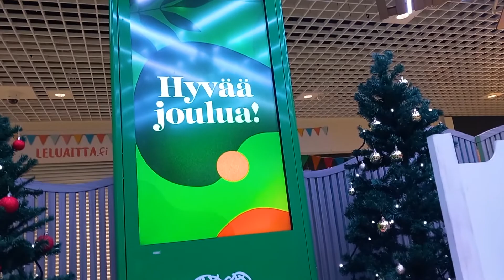Säästö-Sépon Kahvi Vinkki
Tässä on pieni höperö ajatus, millä olen säästellyt kahviostoksilla. Mitäs olet mieltä? Onko sinulla superhyviä säästövinkkejä, joita haluat jakaa?